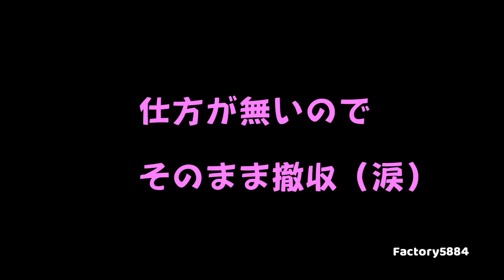2023カラフトマス＆鮭釣り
カラフトマスを狙って3年目。今回も幻となるのか？？
結果はどうあれ、カラフトマス狙いから帰宅後の翌日午前、老体にムチを入れ地元の港へ。とりあえず情報収集。良い情報が得られ、15時に出撃！！
さてさて結果は？？アハッ(^_^;)